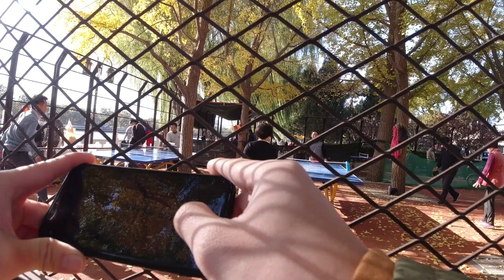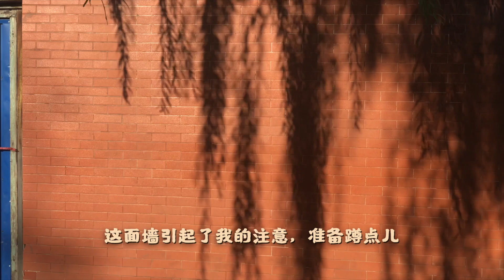年轻人不讲武德，拍了大爷就跑 | Street Photography in old town in Beijing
🔸我是HantaoTB；街頭攝影師、旅拍短片作者
🔸我會定期分享關於街頭攝影、短片拍攝、剪輯方面的經驗&技巧，希望能對你的創作有所啟發和參考；